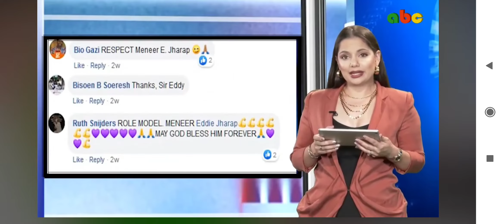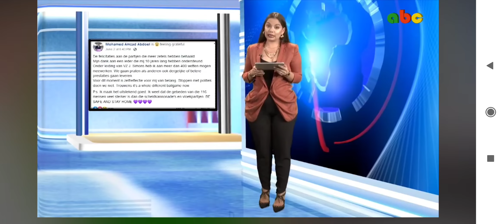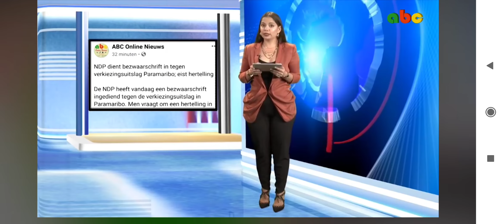The Social Special van Suriname Kiest afl.16 Juni 2020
Trending topics on social media ivm politiek en nieuws